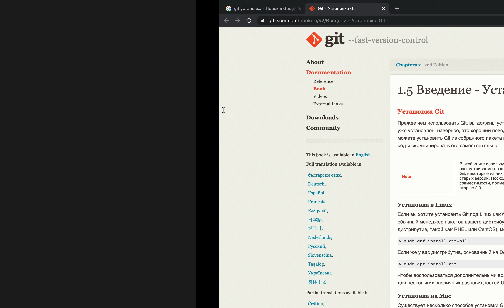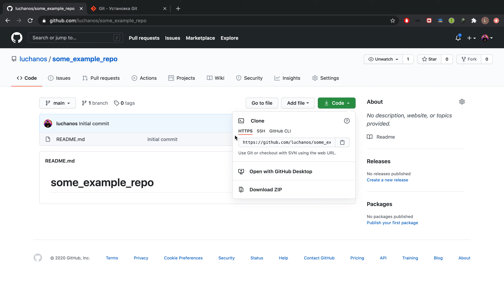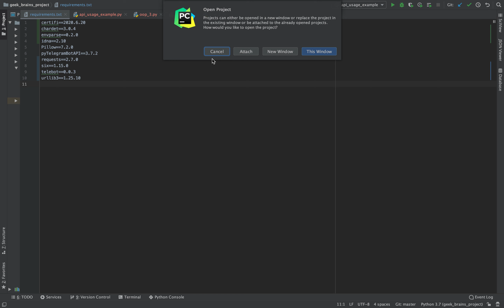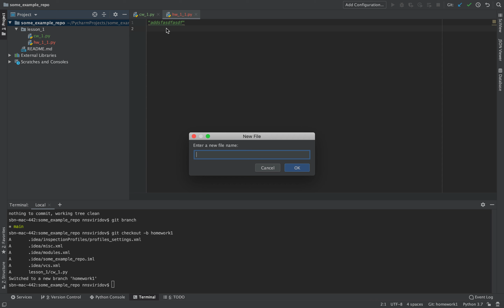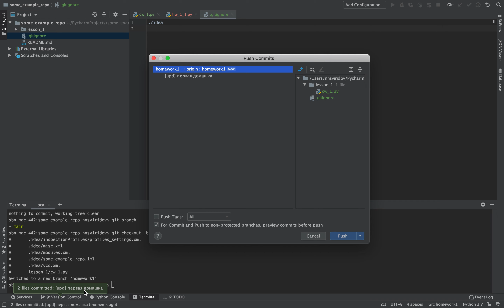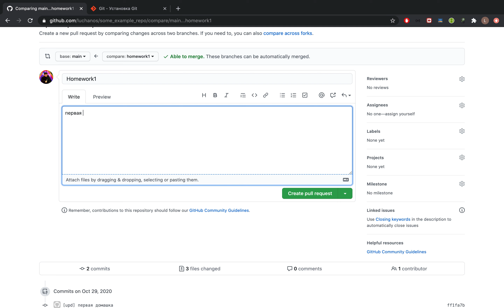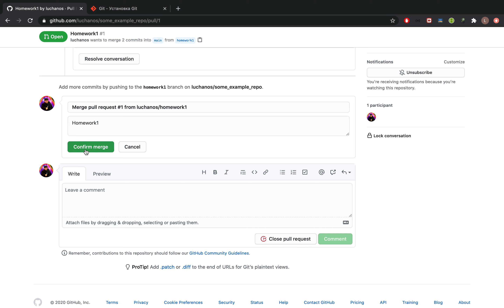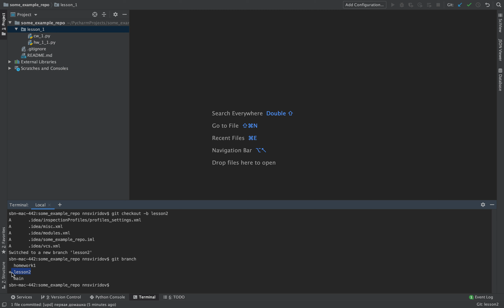Минимальные навыки для работы с Git в рамках курса